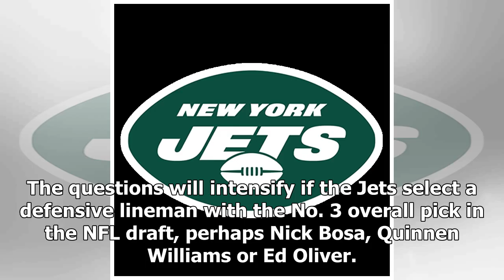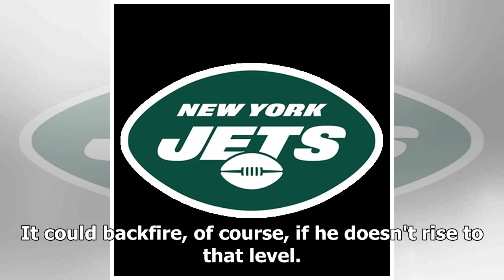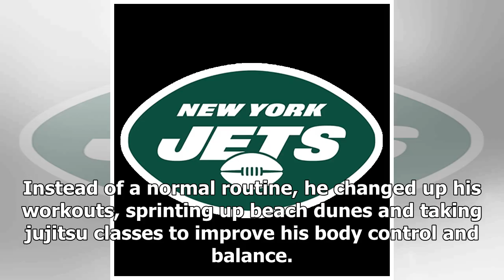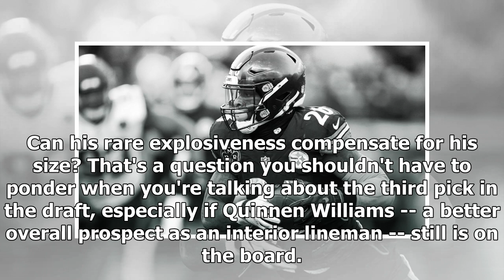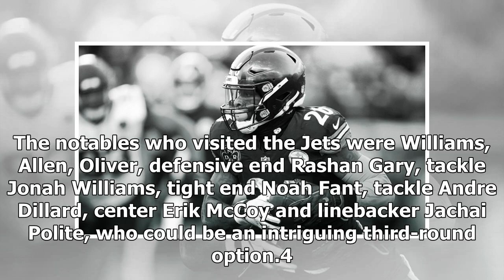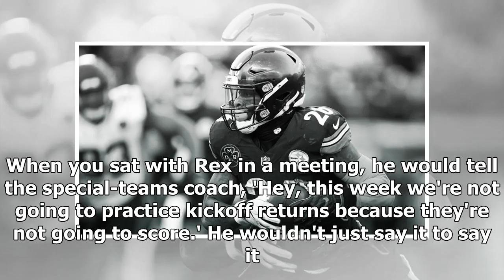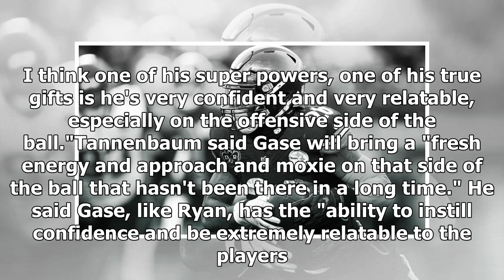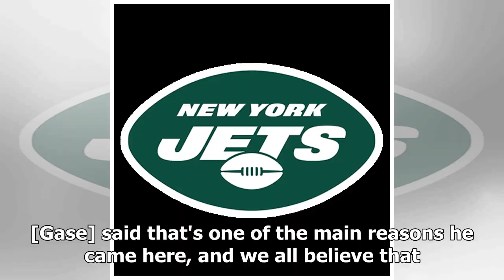23/4/2019 Leonard Williams faces uncertain future as Jets mull defensive-line pick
23/4/2019 Leonard Williams faces uncertain future as Jets mull defensive-line pick
A look at what's happening around the New York Jets:1. Year of the (Big) Cat? The last time the Jets had a high-profile defensive lineman entering the final year of his contract (Sheldon Richardson, 2...